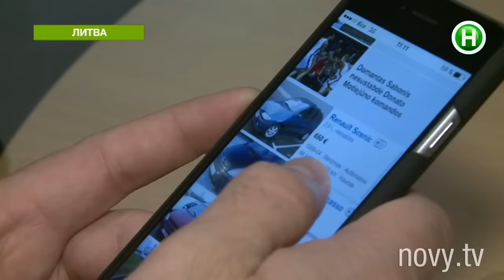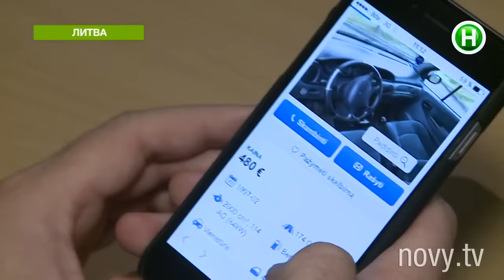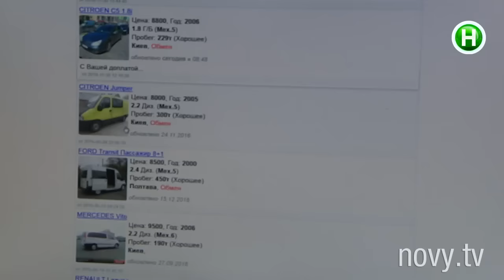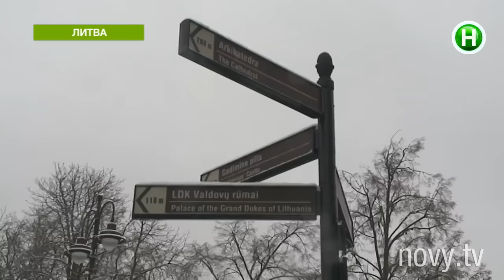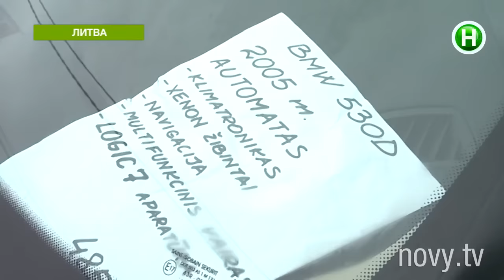Джип за 3 тысячи?! Секретные схемы автобизнеса в Литве ч.1 - Абзац! - 21.12.2016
Как перегнать автомобил из Европы и не пострадать?